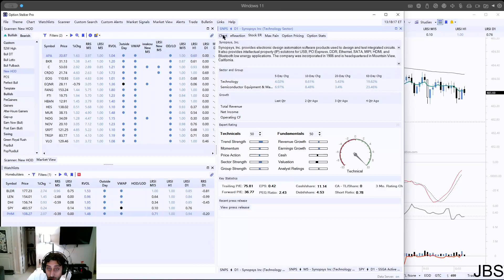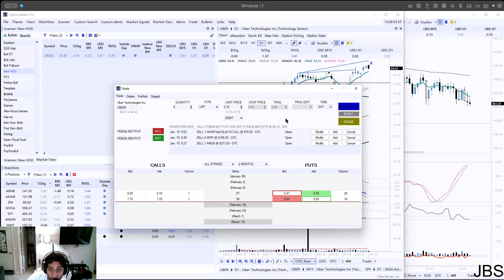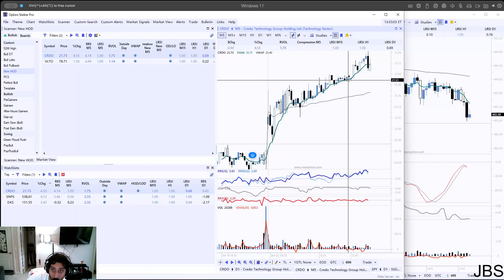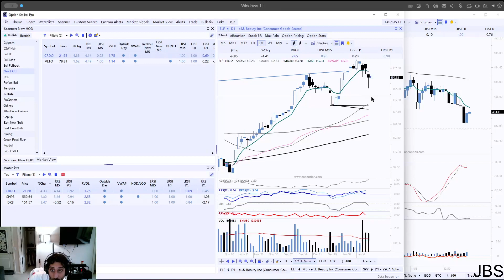Jan 22 2024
I give market commentary, review my prior picks, and give a pick of the day. Aspiring professional trader who is still learning. All trades are your own.

My edge is relative strength and relative weakness.